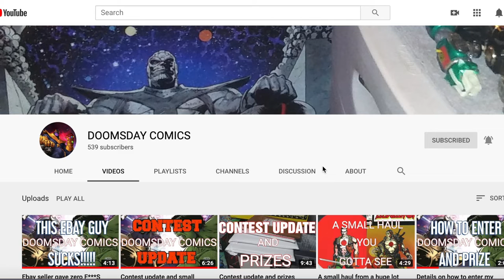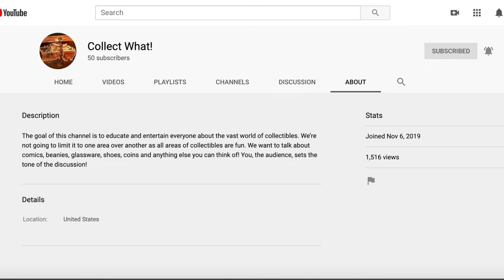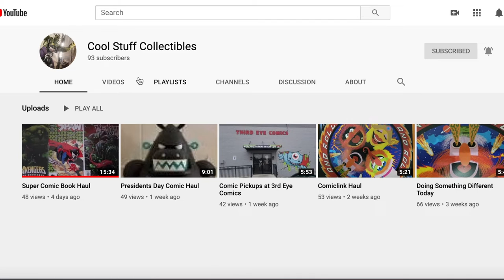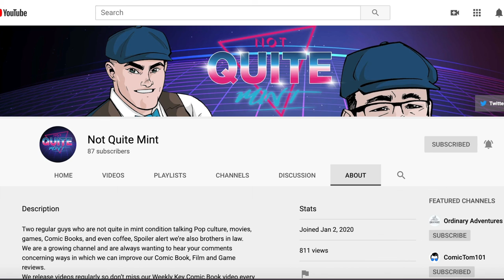Doomsday Comics 500 sub contest. Shoutouts!!